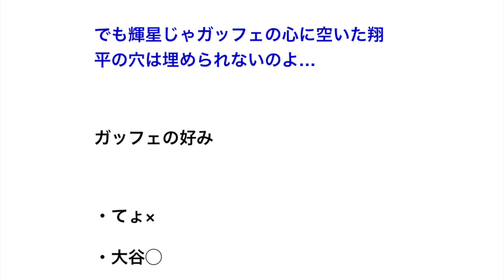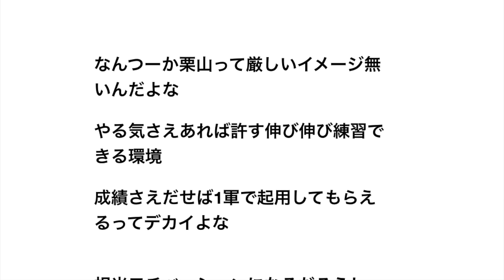栗山監督「輝星、女の人がいたら楽しいかもしれないけど今はいらないよね」